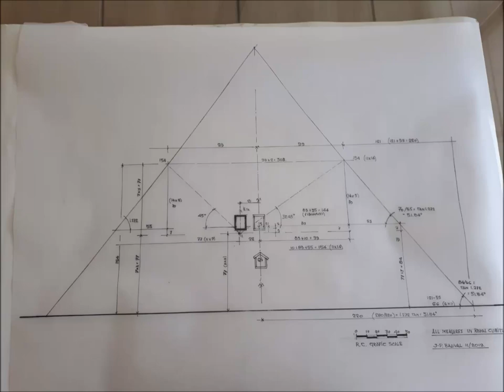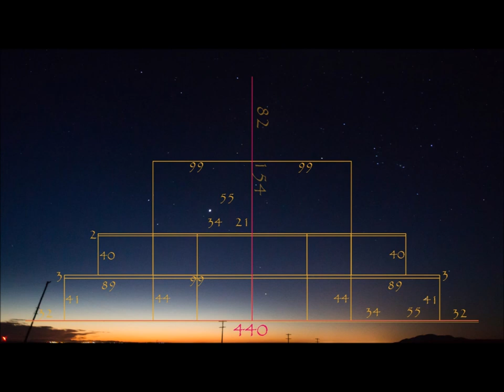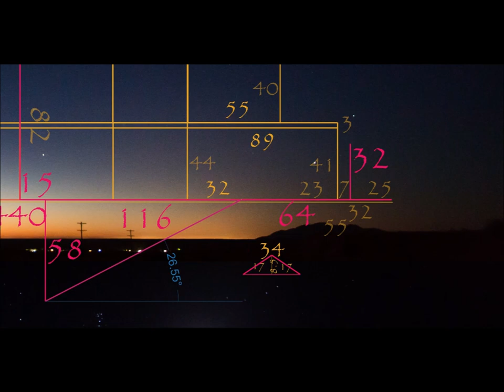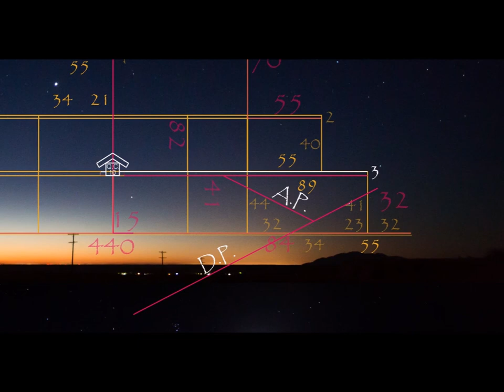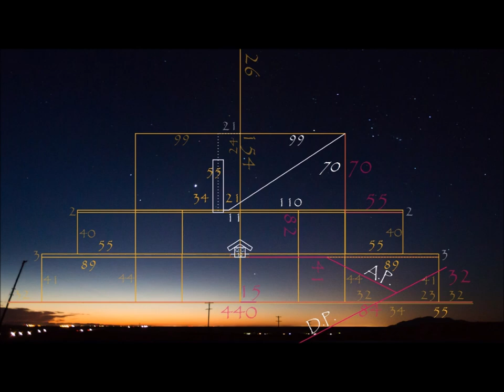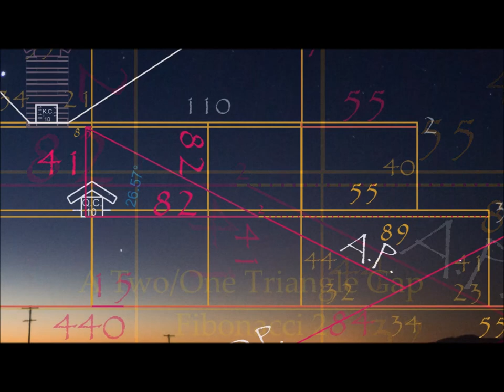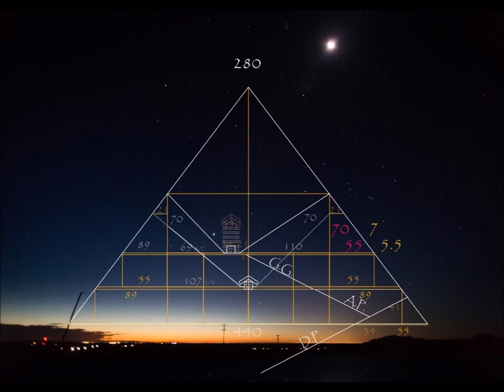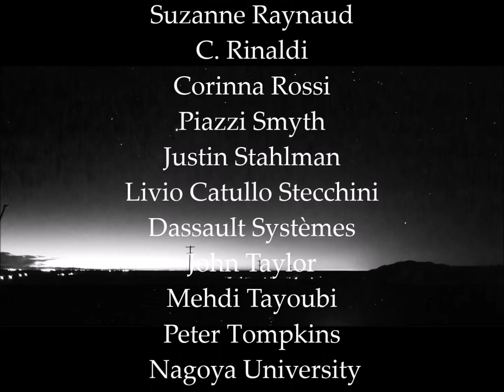Thoth's Great Pyramid Fibonacci Design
The Architectural Design of the Great Pyramid is based on the Fibonacci Numbers, Horus Numbers, and the Two/One Triangle.
by Jean-Paul Bauval & Manu Seyfzadeh
We have published a paper with explanatory notes accompanying this video. It can be accessed freely at:

About this Video:

This video illustrates the numerical and geometric design of the Great Pyramid of Egypt according to our model of how the architect may have conceived it. The design was the theory. The Great Pyramid is what was made from it. What we see on the ground at Giza today may once have originated from this theoretical framework we have archaeo-architecturally reconstructed here.

Background:
The Fibonacci Sequence: 1, 2, 3, 5, 8, 13, 21, 34, 55, 89, 144, 233, 377, 610, 987, etc.
The principle is that each number is the sum of the previous two.
The Horus Cardinal Numbers are 1, 2, 4, 8, 16, 32, 64. These come from the ordinal unit fractions, the so-called Horus Eye fractions 1/2, 1/4, 1/8, 1/16, 1/32, 1/64. The usefulness of the these fractions comes from the fact that they quantify fractions of a whole derived by serial halvings, which is an accurate way to divide something without the aid of a measure.

In terms of the Great Pyramid, the two systems,Fibonacci and Horus, are closely related because the perimeter of the Great Pyramid is 4x440 cubits = 1760 cubits.
1760 cubits is 32 x 55 cubits.

 The Two/One Triangle is a right-sided triangle whose long leg is twice the length of its short length. The angle of the long leg with the hypotenuse is 26.565°

The model we are proposing is the first of its kind which explains the Great Pyramid's design in steps. This does not prove that the Great Pyramid was built in steps but it is consistent with that idea.

 There are a few major, comprehensive theories, orthodox or esoteric, which have attempted to capture the architectural code of the exterior and interior of the Great Pyramid. We believe that the power of our theory lies in its explanation for a few heretofore unexplained features and in that it makes a few powerful, testable predictions. We do not speak the final word on the Great Pyramid. On the contrary, we hope to give an added aid to other researchers which may help them either at home or on the ground at Giza to more focusedly and safely probe this ancient monument. If others can use our model to make new discoveries, and we trust they will, then we have done our job.

"If time and power were still left after the completion of the first nucleus and before the pinnacle was set on, the truncated pyramid was invested with a new outer layer in the form of steps, and so it was continued until a point was reached where each new addition constituted of itself a gigantic labor. Whenever the time came to bring the monument to completion it was always necessary first to set on the pinnacle; the steps lying nearest to it were then filled out, and finally those at the bottom."

Richard Lepsius: A Biography, page 151
by Georg Ebers
Nabil Swelim researched the Small Step Pyramid of Sinki where construction ramps were found. In Swelim's reconstruction, the ramps were only used for the pyramid nucleus. Once the core was built, they would have been replaced by other ramps for the accretion steps.

 Acknowledgment

H. C. Agnew
Luis W. Alvarez
Alexander Badawy
Robert Bauval
Andrew Bayuk
Col. R. S. Beard
Juan Antonio Belmonte
Ludwig Borchardt
Stephen Brabin
Robert Dennis Chantrell
J. H. Cole
Colonel Coutelle
Glen Dash
Waynman Dixon
Gilles Dormion
Josef Dorner
John Edgar
Morton Edgar
I.E.S. Edwards
Ahmed Fakhry
Roger Herz-Fischler
Rudolf Gantenbrink
David Gill
David Goodman
John Greaves
Alan Green
Zahi Hawass
H.I.P. Institute
iRobot/Pyramid Rover Team
Edme-François Jomard
Sir John Herschel
Jean-Pierre Houdin
Yukinori Kawae
Jean Kérisel
Jean-Philippe Lauer
John Legon
Mark Lehner
Karl Richard Lepsius
David Lightbody
V. Maragioglio
Franck Monnier
Tze Chuen ‘TC’ Ng
Gary Osborn
Jacques-Marie Le Père
John Shae Perring
Flinders Petrie
Djedi Project
M. Daniel Ramée
Suzanne Raynaud
C. Rinaldi
Friedrich Roeber
Corinna Rossi
Piazzi Smyth
Justin Stahlman
Livio Catullo Stecchini
Nabil Swelim
Dassault Systèmes
John Taylor
Mehdi Tayoubi
Charles Texier
Peter Tompkins
Cairo University
Nagoya University
Virginia Trimble
Choisy Violett-le-Duc
Eugène Emmanuel Viollet-le-Duc
Howard Vyse
Frank Zalewski